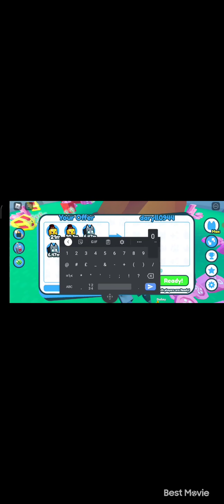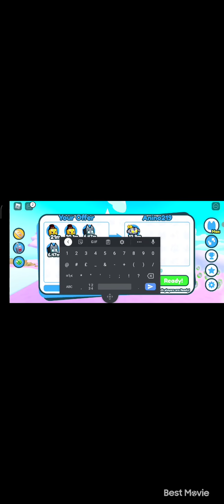Roblox pet simulator X ep4